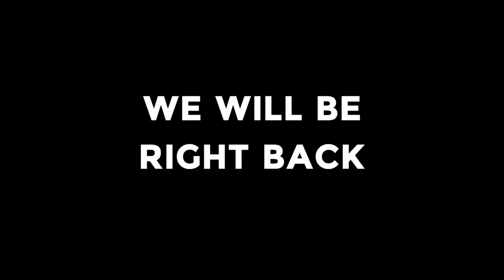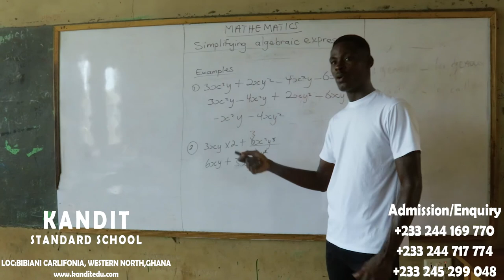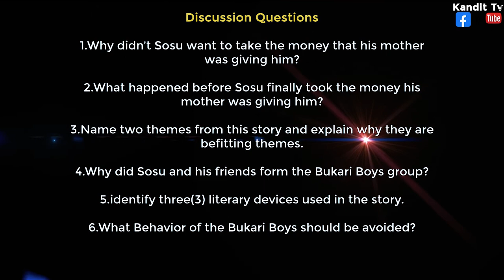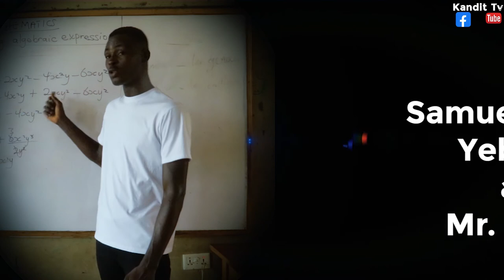Sosu and the Bukari Boys [Episode 3]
Sosu's father is still jobless...

The Bukari Boys seems to be in trouble...

How will sosu react to such news?